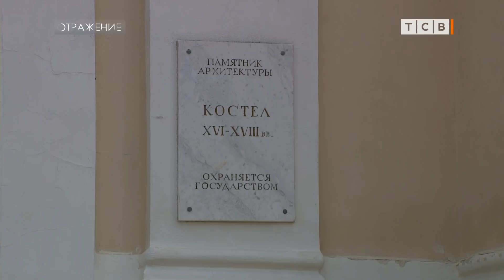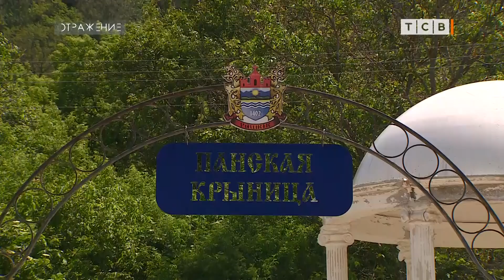Время местного туризма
Строенцы, Рашков, Ягорлык, Каменка – о том, что у нас в Приднестровье есть интересные и красивые места все знают. Но бывали там далеко не все приднестровцы. Одна из причин – красивые виды, водопады и живописные руины есть, а вот туристическая инфраструктура можно сказать полностью отсутствует. Потому и едут приднестровцы в Турцию и Болгарию. Кроме моря там есть организованные экскурсии, уютные номера и вкусные обеды. У нас кроме знаменитого Каменского санатория такого нигде нет. Многие зарубежные курорты объявили об открытии, но эпидемиологи не исключают новых вспышек. Да и у нас всё ещё длится карантин. Для местных туроператоров самое время подсуетиться. И организовать то самое «всё включено». Мест, где это востребовано в Приднестровье немало. Да взять те же Дубоссары, где отдыхал Юрий Никулин.